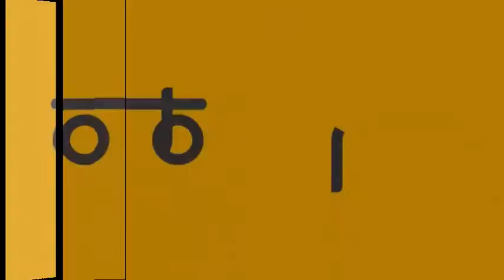FIPCENTER CHARIOT DE MANUTENTION 100 KG COMPACT ET LEGER DOZOP DOLLY MINI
Un mini chariot pour transporter tous les objets du quotidien.
Le chariot DOZOP MINI sait se faire discret et petit quand on en a pas besoin, et grand et indispensable quand on besoin de lui...
Compact, léger, solide, il deviendra un partenaire incontournable que ce soit au travail, à la maison, en voiture pour vos besoins de logistique personnels quotidiens.
LE DOZOP MINI supporte jusqu'à 100 KG de charge, et ses roulettes de haute qualité vous offrirons une maniabilité exceptionnelle sur presque tous types de terrains.
Un chariot compact et mobile qui contient toutes ses pièces à l’intérieur. Il suffit d'un minute pour les assembler sans aucun besoin d'outil, et le chariot Dolly est opérationnel.

Dimension OUVERT: 300 x 295 x 121mm
Dimension FERMÉ: 300 x 120 x 50 mm
MATÉRIAUX: PP/Fiberglass
CHARGE MAXIMALE: 100 kg